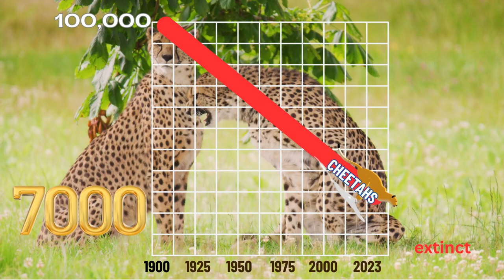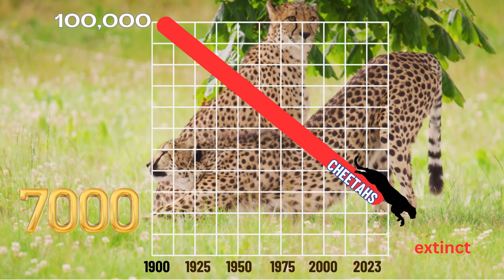The Astonishing World of Cheetahs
Stress Stop
Brace yourself for an awe-inspiring encounter with the fastest land animals on Earth.
You're likely aware that cheetahs hold the title of being the fastest land animals on Earth. Their remarkable speed allows them to accelerate from zero to 60 MPH in just 3 seconds, covering a distance equivalent to that of an Asian elephant with each stride.
Not only do cheetahs exhibit incredible velocity, but there are also five intriguing facts about them that you might not be acquainted with.
1. Cheetahs can't roar
Cheetahs lack the ability to roar. Unlike other big cats, cheetahs purr like domestic cats
they emit loud chirping sounds that can be heard from a mile away.
Each cheetah has a unique chirping pattern, which is believed to serve as a way for them to recognize and identify each other.
2. Chetaahs can't fully retract their claws
Cheetahs are the sole members of the big cat family that cannot fully retract their claws. The scientific name of a cheetah, Acinonyx Jubatus, derives from Greek and translates to "No move claws," indicating that their claw structure is more akin to that of a dog than other felines.
3. A Cheetah's tail helps when hunting prey
Assisting cheetahs in maintaining grip and accelerating during their sprints, the cheetah's muscular tail, which can exceed a length of 2 and 1/2 feet, functions as a steering mechanism.
Enabling cheetahs to swiftly alter their course while in motion, the tail serves as a stabilizing force, granting them stability as they maneuver through the grasslands in pursuit of prey.
4. Cheetah hunts primarily by day
Distinguished from other large feline species, cheetahs predominantly engage in daytime hunting, utilizing their remarkably sharp vision. The presence of dark tear marks beneath their eyes potentially aids in minimizing sun glare, akin to the eye black often worn by professional athletes. In the absence of nighttime concealment, cheetahs rely on the natural camouflage provided by the tall grass of the savannah, often positioning themselves mere distances comparable to the width of a football field away from their intended prey before initiating a pursuit.
5. A Subspecies Of cheetah lives in central iran
While the majority of cheetahs inhabit African territories, a particular subspecies of this magnificent feline resides in Central Iran. Known as the Asiatic cheetahs (Acinonyx jubatus venaticus), they possess distinct genetic characteristics compared to their African counterparts. Tragically, these Asiatic cheetahs face critical endangerment, with a mere estimation of 50 individuals remaining in existence. The cheetah population as a whole has witnessed a significant decline, plummeting from approximately 100,000 during the early 1900s to a current count of around 7,000.

Presently, cheetahs face numerous threats stemming from human activities, such as illegal poaching, habitat degradation and fragmentation, as well as collisions with vehicles, all contributing to their declining population. Moreover, humans engage in the hunting of antelopes, warthogs, and other prey species that cheetahs depend upon for survival.

In Namibia, farmers resort to shooting cheetahs in retaliation for livestock predation incidents. However, an effective conservation initiative has emerged, involving the placement of livestock guarding dogs alongside farmers. These vigilant dogs act as a deterrent, scaring off the cheetahs, which are inherently designed for speed rather than combat.
Conservation efforts have been undertaken for cheetahs in both Africa and Iran. Various organizations, governments, and conservation groups are actively involved in programs aimed at protecting and conserving cheetah populations. These programs focus on addressing key threats such as poaching, habitat loss, human-wildlife conflict, and promoting sustainable practices.